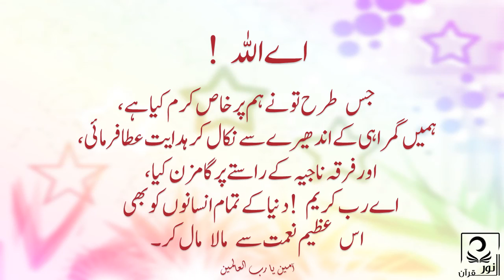shukran ya rabbi shukran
اے اللہ !
   جس طرح تو نے ہم پر خاص کرم کیا ہے،
 ہمیں گمراہی کے اندھیرے سے نکال کر ہدایت عطا فرمائی،
 اور فرقہ ناجیہ کے راستے پر گامزن کیا،
اے رب کریم !دنیا کے تمام انسانوں کو بھی
اس عظیم نعمت سے مالا مال کر۔
آمين يا رب العالمين